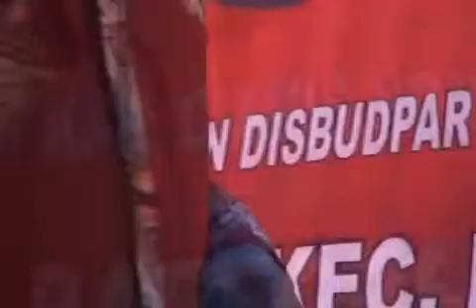Bobobdoran lucu Kancil Bikin penonton ngakakk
Kancil vs pentil in pawindan